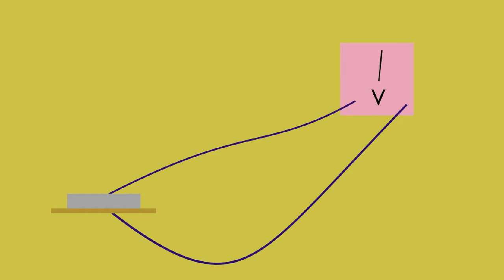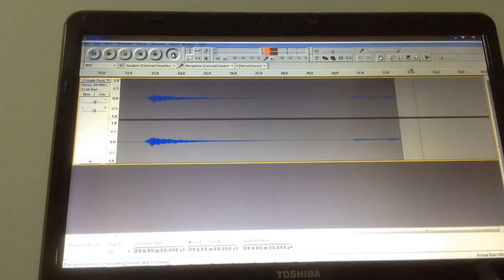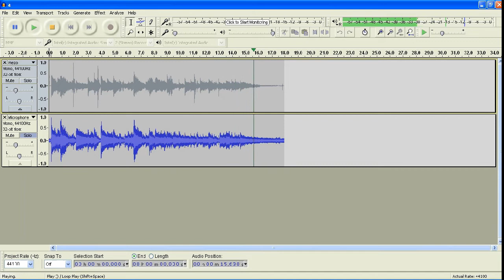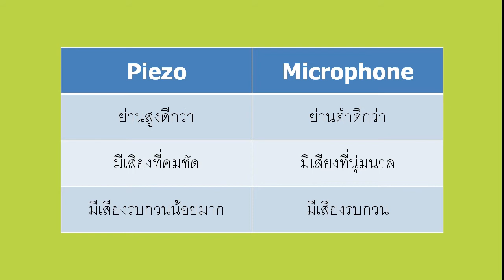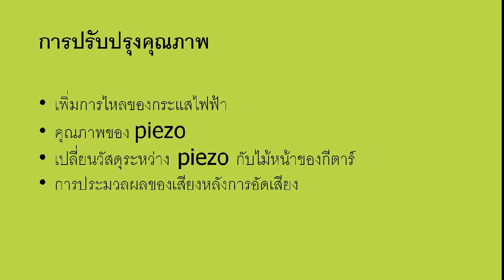Materials@Kasetsart 2015 : Acoustic guitar pickup (edited)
Piezoelectric คือวัสดุที่สามารถแปลงพลังงานกลเป็นพลังงานไฟฟ้าได้ โดยการประยุกต์ใช้ในครั้งนี้เราจะนำมันมาทำเป็น Guitar pick up สำหรับ Acoustic Guitar ซึ่งทำให้เราสามารถอัดเสียง Guitar เข้าไปในอุปกรณ์คอมพิวเตอร์ได้ และมีประสิทธิภาพมากกว่าการอัดด้วยไมโครโฟน

สมาชิกในกลุ่ม
นายธเนศ ซอศรีสาคร             　 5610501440
นายพัสกร สอนประสาร            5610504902
นายอานนท์ มณีแดง                   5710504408
นายณวรรษ จันทรกุลชัย            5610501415
นายปริวรรต สินทนา                  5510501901